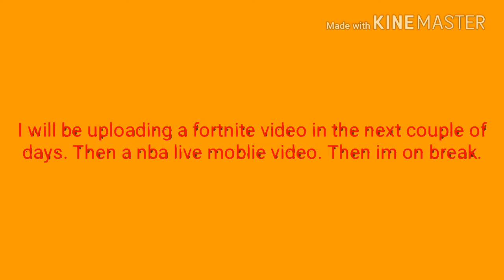THE CRINGE IS REAL.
So ya just thought u guys should know.
CAMERON:
Cameron0268